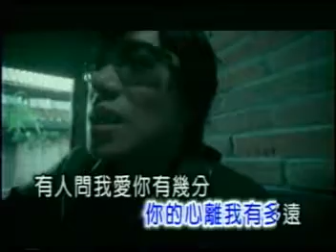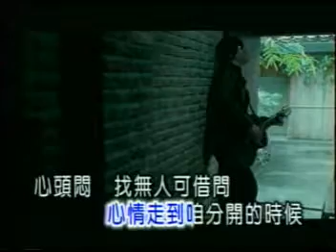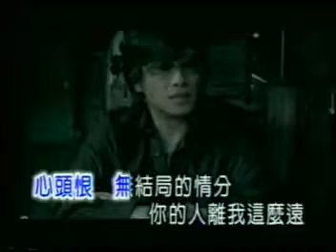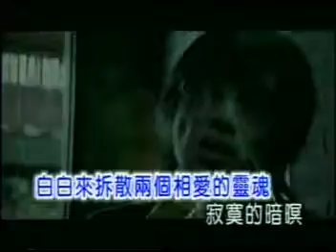102天光 施文彬